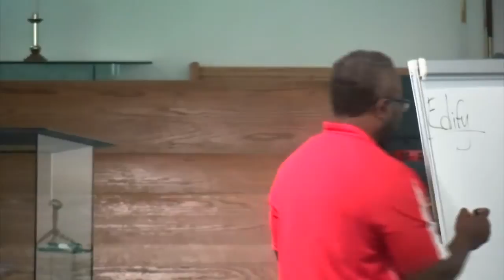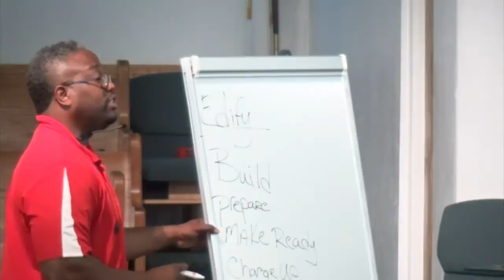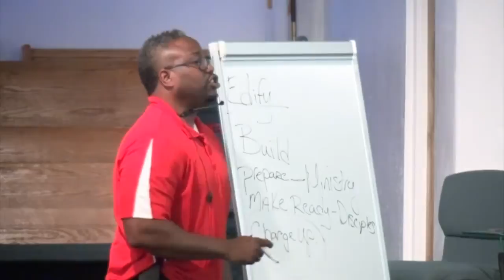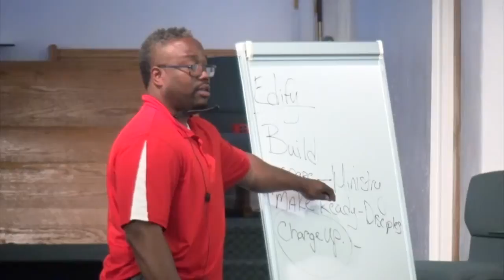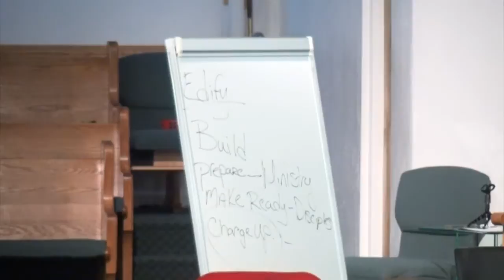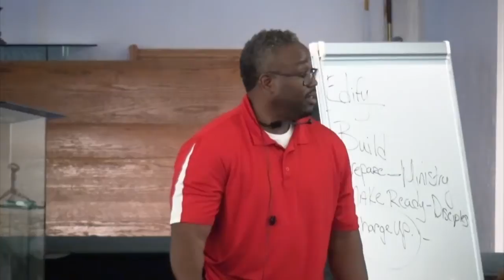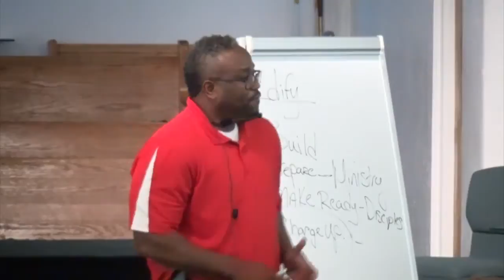FirstSalemMBC Live Stream